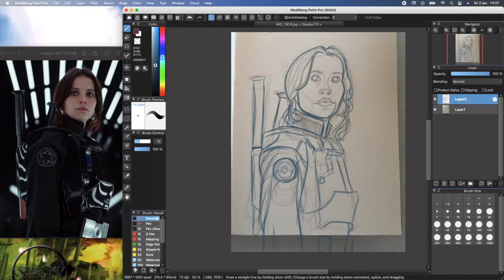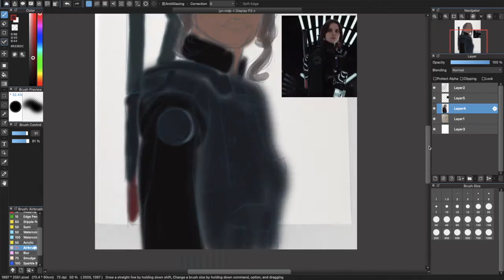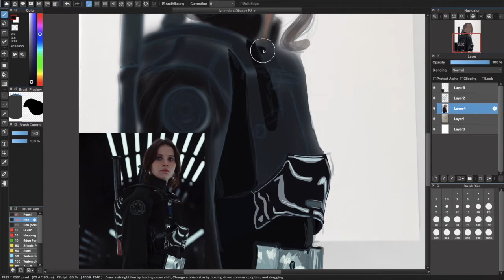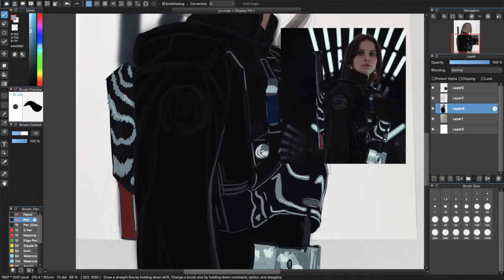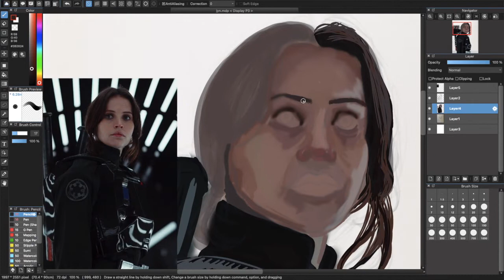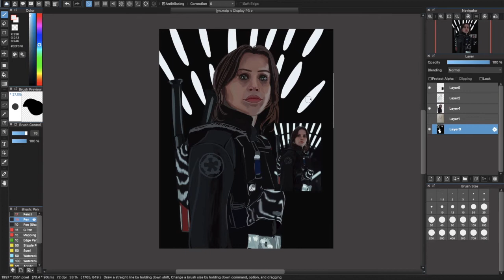Drawing Jyn Erso from Rogue One!